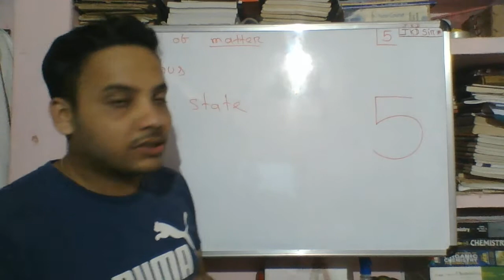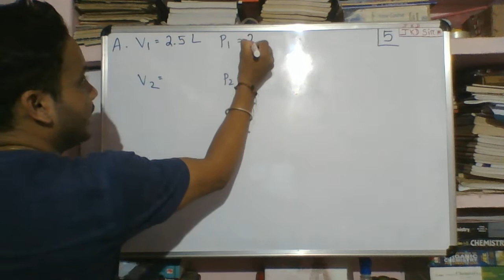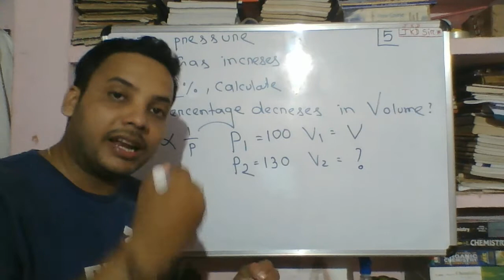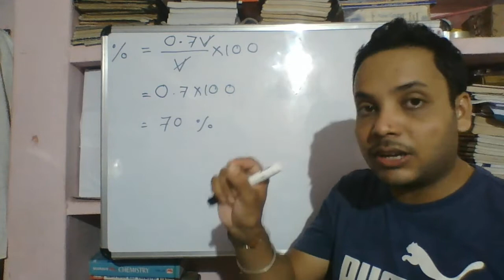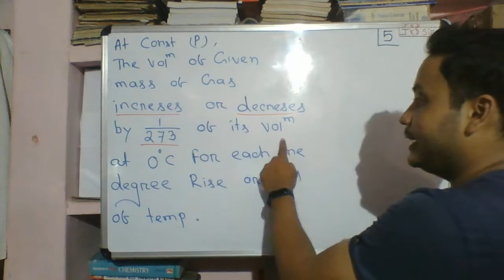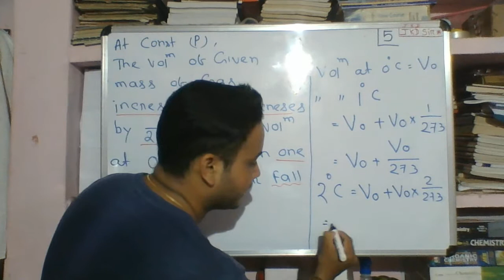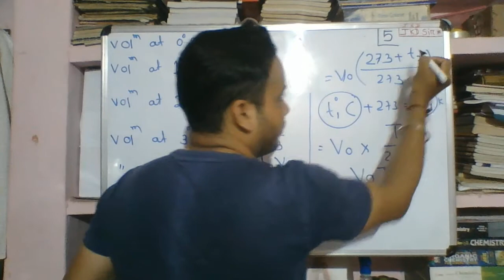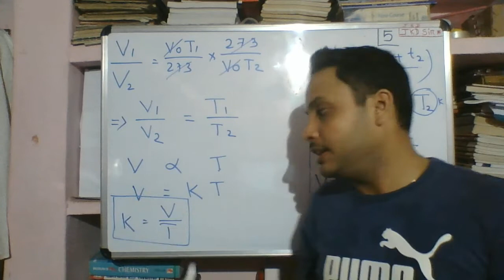CHARLES LAW, JKD SIR